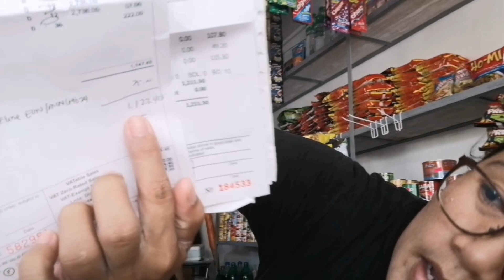Ganap for this Afternoon, Maingay na Hapon mga Manay! | Seniedo's Store